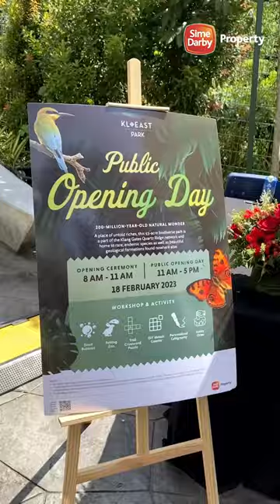KL East Park is Now Open to Visitors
A big thank you to everyone who joined us at the Public Opening Day
of KL East Park. It was a momentous day indeed, filled with family
fun activities for all!

And to those who had explored the hiking trail, did you find the clues to the
puzzle? We certainly hope you did ❤️